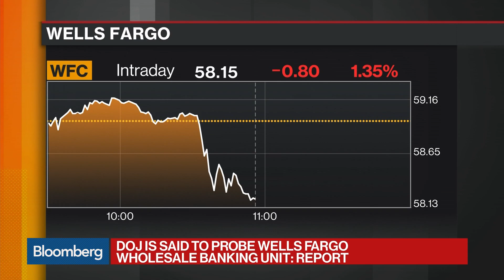Wells Fargo's Wholesale Banking Unit Faces DOJ Probe: WSJ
Sep.06 -- Wells Fargo & Co.'s wholesale-banking unit is reportedly being investigated by the Justice Department on whether employees committed fraud by altering customer data. Bloomberg Intelligence's Alison Williams reports on "Bloomberg Markets."